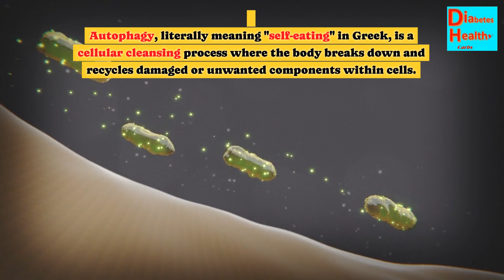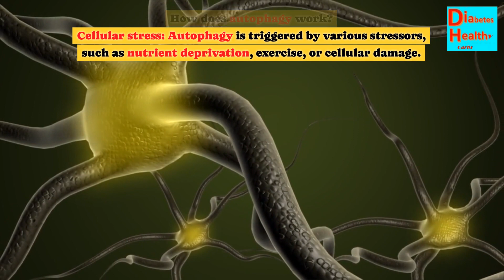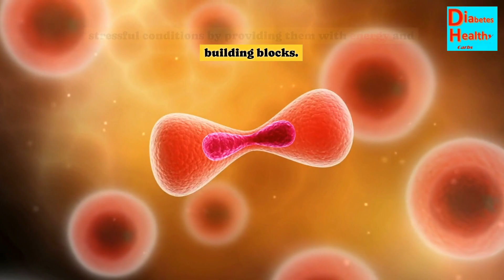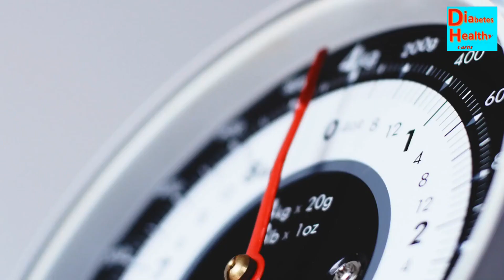What is Asceticism And it’s Connection to Autophagy? Are There Benefits for Health in Fasting? √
Fasting is practiced in most religions. This include Lent in Christianity and Yom Kippur, Tisha B'av, Fast of Esther, Fast of Gedalia, the Seventeenth of Tammuz, and the Tenth of Tevet in Judaism. Muslims fast during the month of Ramadan each year.

Fasting is a popular form of Asceticism.
Pursuing enlightenment, Buddha first practised severe asceticism before recommending a moderated Middle Way.
 In Christianity, Francis of Assisi and his followers practised extreme acts of asceticism
The history of autophagy research began when scientists looked at mammalian cells under an electron microscope. According to Christian de Duve (Nobel Laureate, 1974, discoverer of the lysosome)
On October 3, 2016, the Nobel Prize in Physiology or Medicine was awarded to Yoshinori Ohsumi for “discoveries of the mechanisms for autophagy.